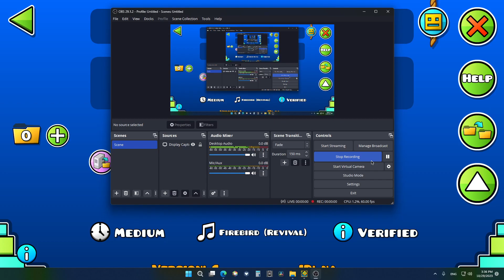(MDK - Firebird) ayo who wanna finish this level lol